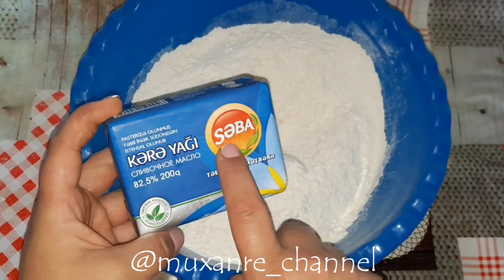🔴1 YUMURTA ilə BİR DOLU SİNİ CEMLİ PİROQUN hazırlanması😋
DƏYƏRLİ İZLƏYİCİLƏRİM İNSTAQRAM SƏİFƏSİ AÇMIŞAM. SƏİFƏMİN ADI
İN ŞƏ ALLAH Kİ İNSTAQRAMDA da məni tək qoymazsız və dəstək olarsız .sizlərə çox inanıram və güvənirəm...ALLAH SİZLƏRİN SEVGİSİNİ MƏNƏ ÇOX GÖRMƏSİN AMİN. İNSTAQRAMI OLAN BACILARIM➡️ @muxanre_channel⬅️ SƏİFƏSİNƏ ABUNƏ OLSANIZ ÇOX ŞAD OLARAM. 🙋‍♀️🙋‍♀️🙋‍♀️🙋‍♀️🙋‍♀️🙋‍♀️🙋‍♀️🙋‍♀️
BU LİNKƏ BASARAQ KANALIMA DAXİL OLA BİLƏRSİNİZ

lazim olan ərzaqlar
stəkan ölçüsü 200 ml
5 stəkan un
2 stəkan şəkər tozu
250 qram SƏBA KƏRƏ YAĞI
1 ədəd iri yumurta
2 paket vanil
2 paket qabartma tozu
7 dolu xorek qasigi cem